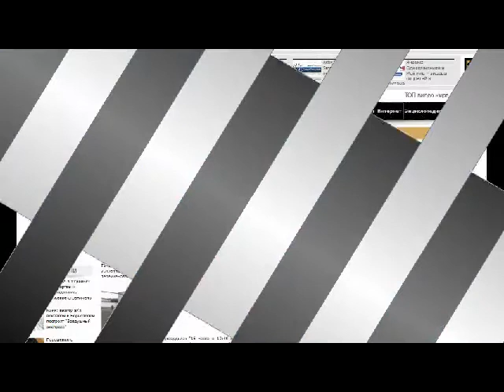Двое осужденных пытались бежать с помощью вертолета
Кировоград: двое осужденных пытались бежать с помощью вертолета из колонии № 49